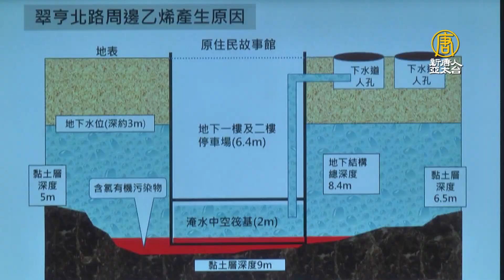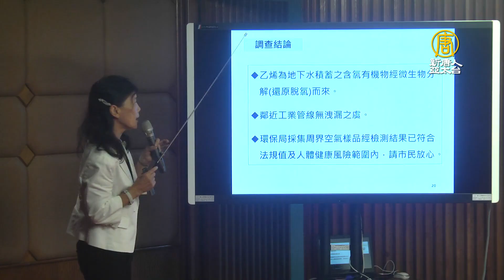高雄乙烯外洩林欽榮與管線無關是地下水污染